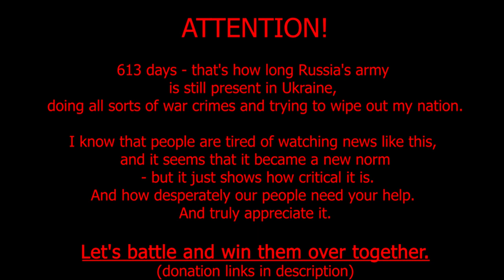Carcass - No love lost (drum cover by Summer-Drummer)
I recorded this cover almost a year ago, but due to health issues couldn't finish it yet, so enjoy my super-pro techicall death metal drumming.

Ukraine victory:
- help to my close friend's platoon

- Come Back Alive - a charitable foundation dedicated to providing competent assistance to the Ukrainian military

All rights of the music used in this video go to the artists and their labels.